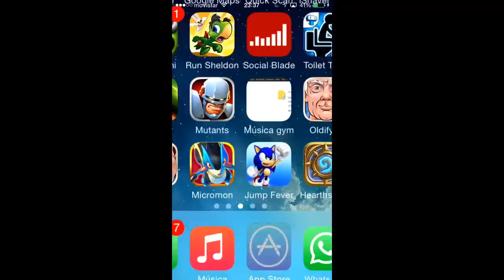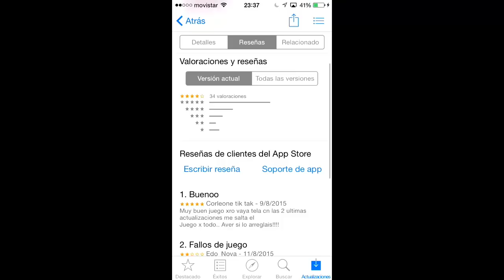Monster Legends T2 - Capitulo 55 - Hermanos Timerion